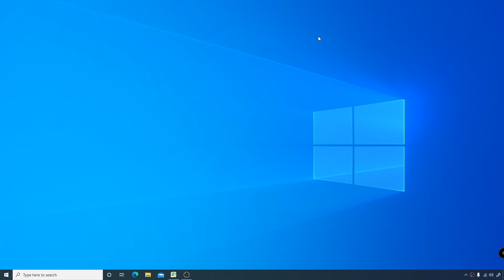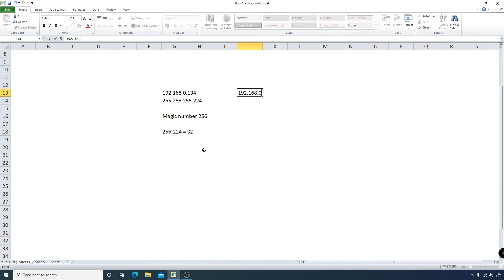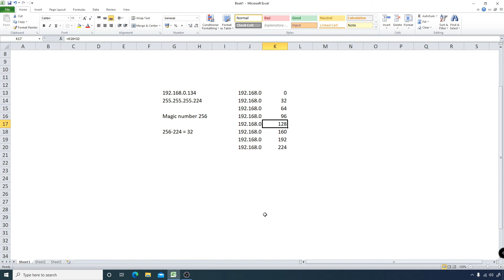How to find the network subnet of any IP address using the Magic Number!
Using the "Magic Number" this is a quick networking trick to find the subnet address any IP belongs to, as long as you have the subnet mask.